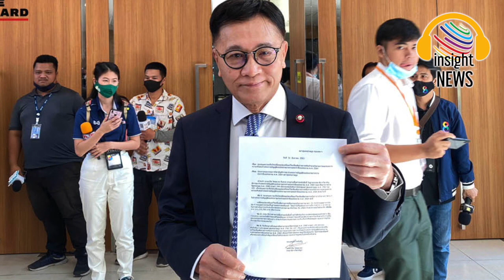"หมอเรวัต" หนุน พ.ร.บ.สมรสเท่าเทียม พรรคก้าวไกล แนะ ควรยอมรับความแตกต่างในเรื่องเพศ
หมอเรวัต หนุน พ.ร.บ.สมรสเท่าเทียมพรรค ก.ก. ชี้ ควรแก้ให้เท่าเทียมทั้งหมด แนะยอมรับความแตกต่างในเรื่องเพศ

ที่รัฐสภา นพ.เรวัต วิศรุตเวช ส.ส.บัญชีรายชื่อ พรรคเสรีรวมไทย (สร.) อภิปรายสนับสนุนร่างพระราชบัญญัติ (พ.ร.บ.) สมรสเท่าเทียม ของพรรคก้าวไกล (กก.) ว่า วรรคทองของ กฤษณมูรติ นักปรัชญาชาวอินเดีย ในเรื่องของสิทธิเสรีภาพ หากมนุษย์ไม่มีเสรีภาพก็คงจะไม่มีความสุข
นพ.เรวัตกล่าวถึงสิทธิเสรีภาพขั้นพื้นฐานในเรื่องของการสมรส โดยมีผู้นำเสนอร่าง พ.ร.บ.ที่เกี่ยวข้องกับเรื่องดังกล่าวเข้ามา 4 ร่าง โดยเห็นว่ามีลักษณะที่คล้ายคลึงกันบางประการ แต่กระนั้น นายแพทย์เรวัตกล่าวว่า ยืนยันที่จะสนับสนุน พ.ร.บ.สมรสเท่าเทียมของพรรค ก.ก. ให้เหตุผลว่าพึ่งจะเรื่องของ LGBTQ ในปี พ.ศ.2562 หลังจากที่ได้รับเลือกให้ไปประชุม ตามสถานศึกษารวมถึงสถานีโทรทัศน์ ทำให้ต้องไปศึกษาข้อมูลที่เกี่ยวข้องกับ LGBTQ ต้องสัมภาษณ์คนรุ่นใหม่ ทำให้เข้าใจและรู้สึกเห็นอกเห็นใจ ว่าเขาต้องอยู่ร่วมกับเราในสังคมโดยไม่เท่าเทียมกัน